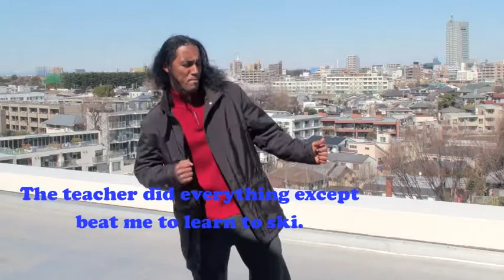Very good to ski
That one day I would go skiing
What a cool moment

My friends also enjoyed
the beautiful mountain
in nature

I fell flat on my face
I hit a tree face first
I fell down on my back

I fell more than 50 times
The first day I was learning
But I learned to skiing
That's Cool
Very cool to be on the mountain in nature

The teacher did everything except beat me to learn to ski.
I thought I'd never learn

the beautiful mountain
in nature

But I learned to ski